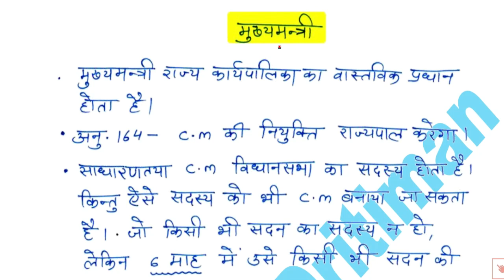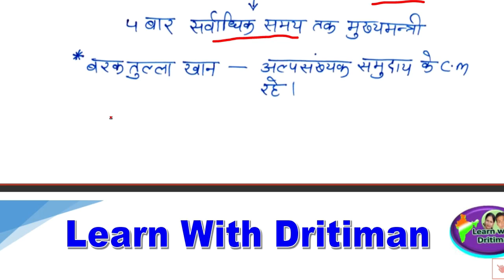Chief minister & Cabinet Ministers || Anu Jadoun || 2nd grade || reet || 1stgrade